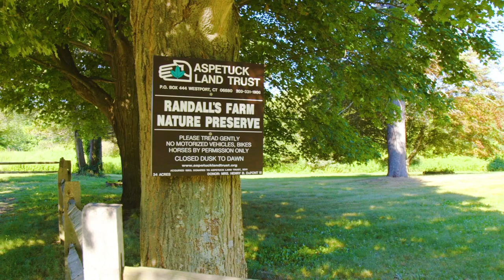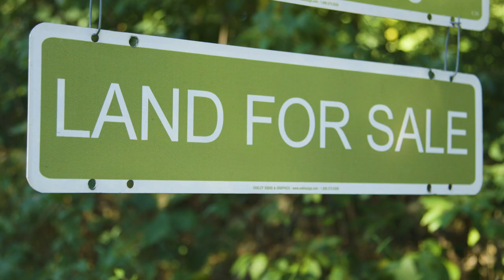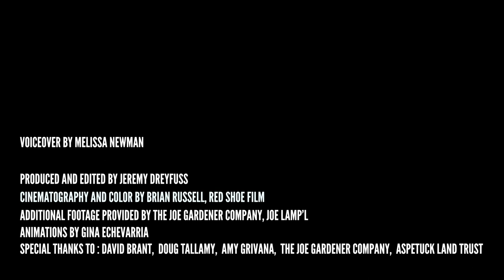Why The Green Corridor is So Important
Aspetuck Land Trust spoke to renowned Entomologist Doug Tallamy to learn more about how biological corridors create healthier food webs and more biodiversity.